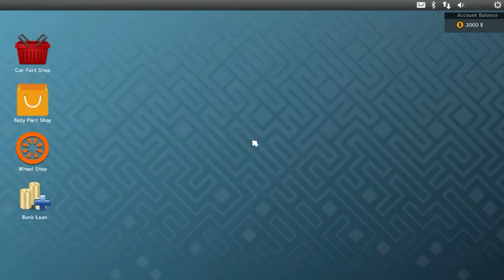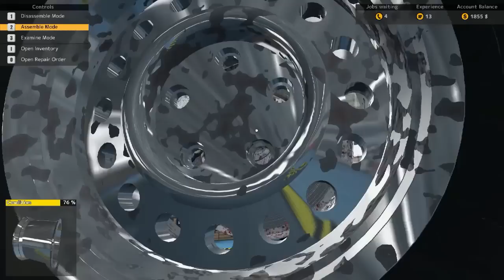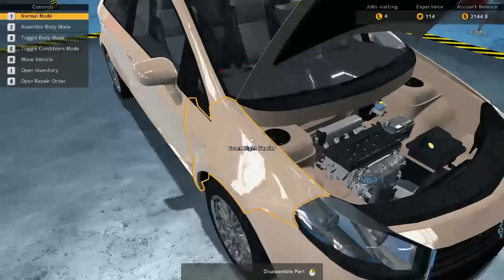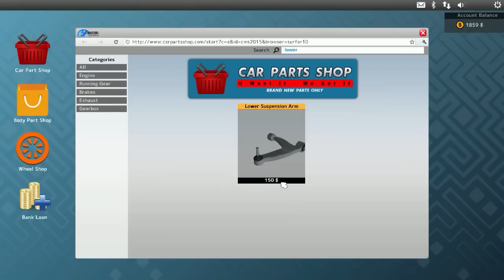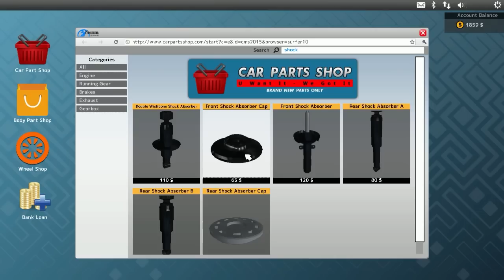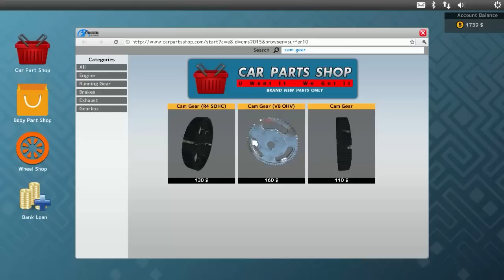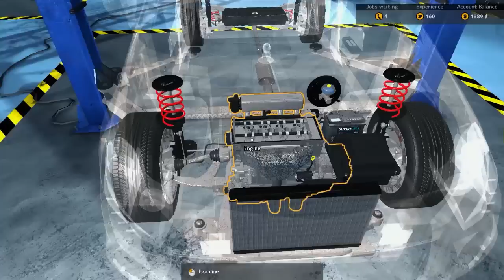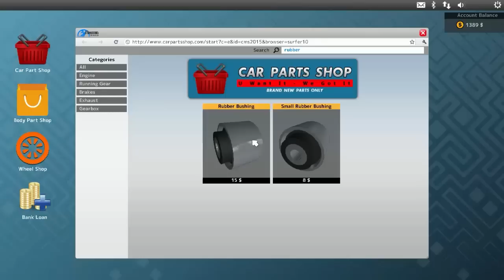CAR MECHANIC SIMULATOR 2015: PATIFE, O PIOR MECÂNICO DO MUNDO! (KEYS GRÁTIS)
Keys grátis (sim, o Patife é MUITO LEGAL MESMO)
QHAD4-W63T3-74J7V
HZTYG-C3IEL-F9FZ3
KT3JB-C3JP7-KMFLY
(substitua o ? por 1 LETRA! Steam - Boa sorte)

Valeeu!